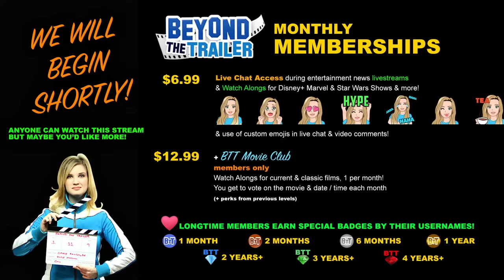Ask Me Anything - October 2023